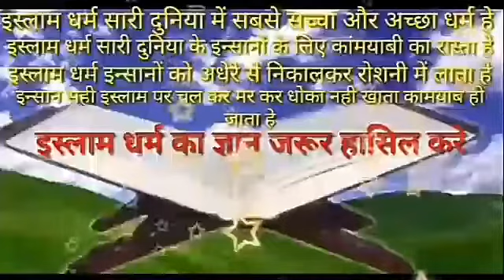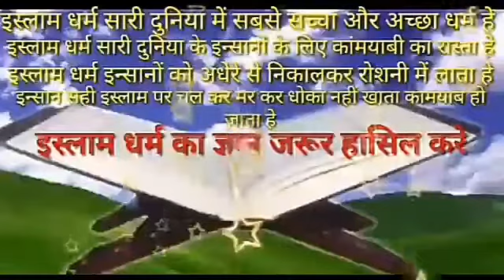allah ne duniya kyun banaya bhagwan ne duniya kyun banai parmeshwar ne duniya kaise banaye khuda ne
allah ne duniya kyun banaya allah ne duniya kyun banai mufti tariq masood allah tala ne duniya kyun banai allah tala ne duniya mein kitne paigambar bheje allah tala ne sabse pahle duniya mein kis bheja bhagwan ne duniya kyun banai bhagwan ne duniya kyun banai hai bhagwan ne ye duniya kyun banai song duniya jahan ko prabhu ne banaya parmeshwar ne duniya kaise banaye parmeshwar ne insan ko kyon banaya parmeshwar ne insan ki rachna kisne ki khuda ne duniya kaise banaye